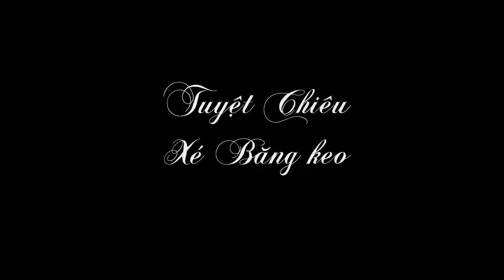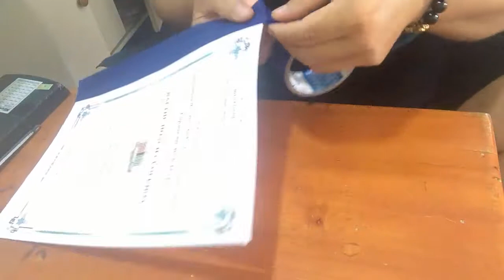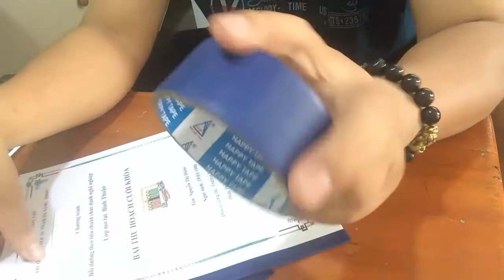DÙNG TAY XE BĂNG KEO KHÔNG CẦN KÉO